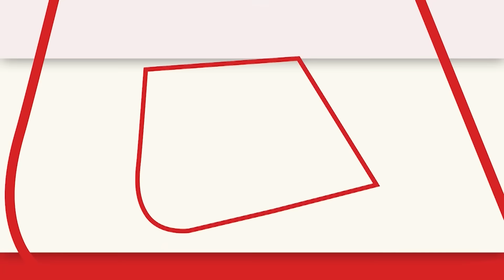Keshav Prasad Maurya को लेकर Mukhtar Ansari के भाई Afzal Ansari का बड़ा बयान | Aaj Tak News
अफजाल अंसारी ने पत्रकारों से बातचीत में यूपी के डिप्टी सीएम केशव प्रसाद मौर्य के अखिलेश यादव को अहंकारी बताए जाने वाले बयान पर पलटवार करते हुए उन्हें माफिया और बेशर्म कह दिया है। अफजाल अंसारी ने पत्रकारों से कहा कि केशव मौर्या के ऊपर 16 मुकदमें थे और वो 302 के मुलजिम हैं और खुद माफिया हैं